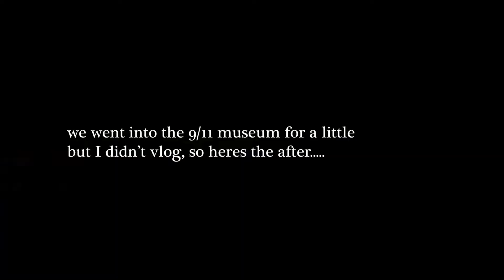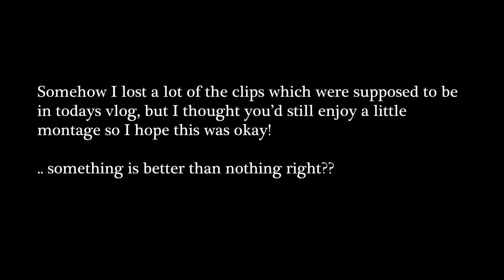Real Life Carrie Bradshaw | New York | Copper Garden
The final day in New York City was spent exploring Chelsea food market and a night out in the city!

Sam: @samgraystyle
Danielle: @daniellehope26